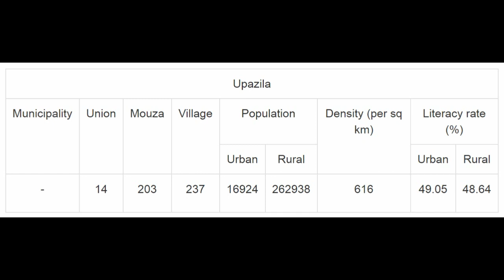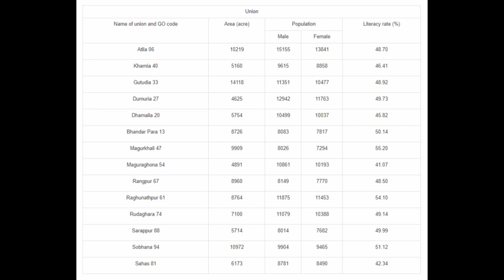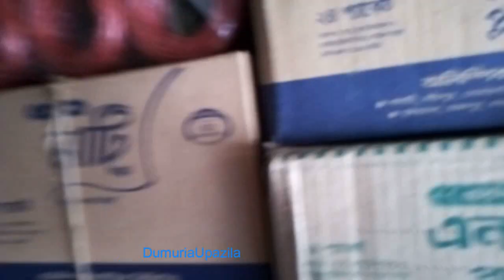A video Documentary on Rural Marketing Brand Lux Soap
WMBA-IBA-JU-FALL-2018